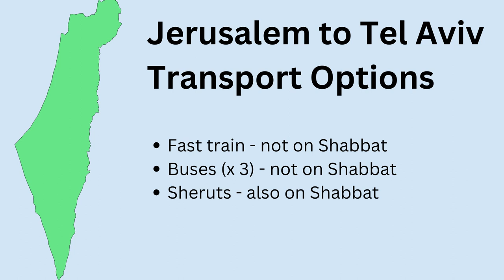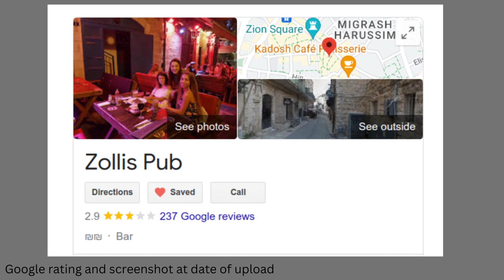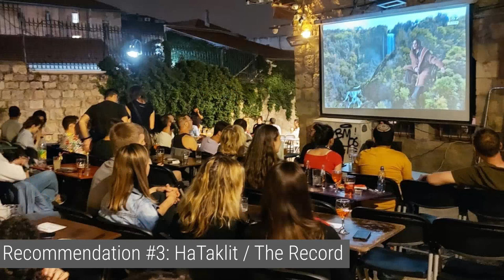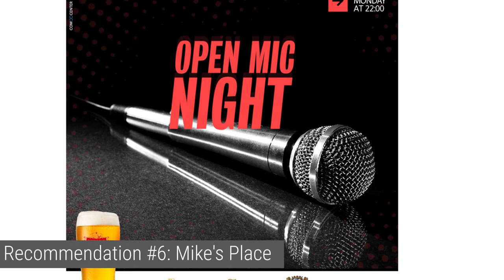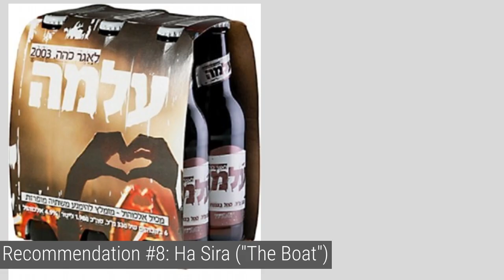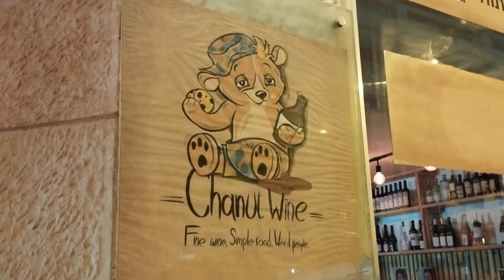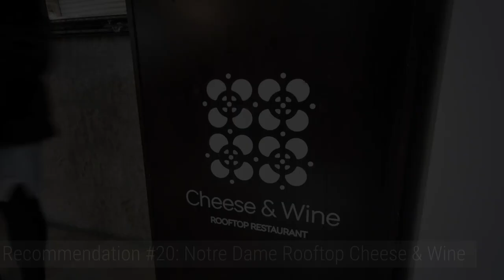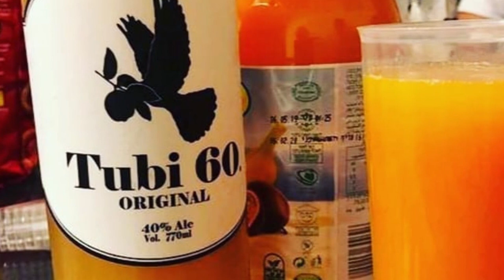Jerusalem Bar & Pub Guide 2023 - Places To Drink In The Holy City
A roundup of some of my favorite watering holes in Jerusalem.

Although Jerusalem's nightlife is admittedly eclipsed by that of Tel Aviv (fortunately less than one hour's drive away!), there are still some options for those looking to explore the city at night time.

== Mentions by timestamp ==

Intro - 00:00
Shuk Mahane Yehuda / 'The Shuk' - 01:21
Freddy Lemon's - 01:52
Beer Bazaar - 02:11
Fishnzon Bar - 03:00
HaTaklit / The Record - 03:25
HaKasetta - 04:14
Half Parrot - 04:17
Mike's Place - 04:21
Bar Baruch - 05:02
Sira - 05:37
BeSarabia - 06:18
Gatsby Cocktail Room - 07:18
Rabbit Hole - 07:37
Wino (Rehavia)- 08:02
Margo - 08:54
Chanut Yayin - 09:10
Wine and Friends - 09:16
The First Station - 09:30
HaBokteka - 09:44
Birateinu - 09:50
Orient Hotel - 10:00
Old City of Jerusalem - 10:19
Taboon and Wine - 10:31
Notre Dame Rooftop - 10:40
Barmon Community Pub - 10:59